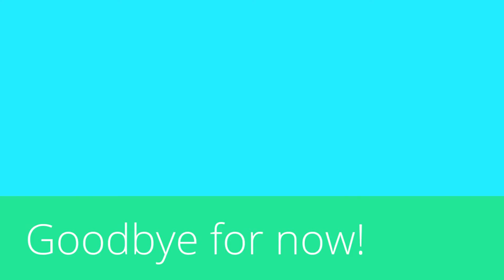SLOWER VERSION - Bowser's Castle | Mario Kart 8 #1